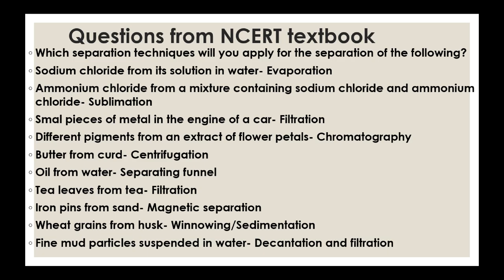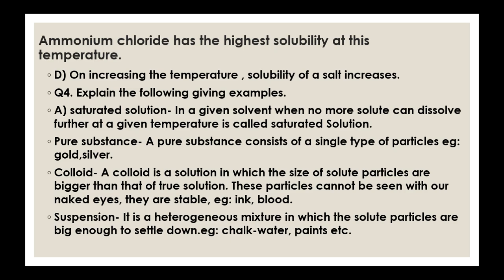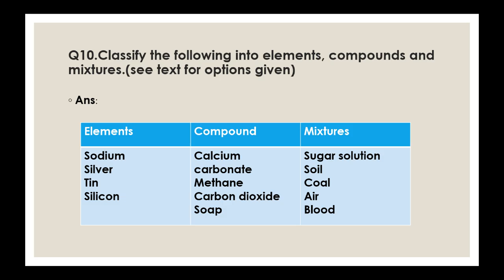Is matter around us Purellpart2llCBSEllClass9llSciencellch2 NCERT class 9 sciencellquestions#TravelT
Is matter around us Purellpart2llCBSEllClass9llSciencellch2
NCERT class 9lImportant question answers